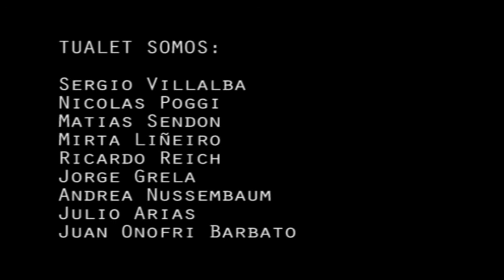TUALET trailer 2009.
TUALET
Dirección general: Juan Onofri Barbato.
Intérpretes: Nicolas Poggi, Sergio Villalba.
Musica Original: Jorge Grela
Ilumniacion: Matias sendon.
Video: Ricardo Reich y Juan Onofri Barbato
Vestuario: Mirta Liñeiro.
Operacion de Maquinaria y montaje: Julio Arias
Asiatencia: Andrea Nussembaum.
TUALET se despide luego de 70 funciones en festivales nacionales e internacionales, con dos extensas temporadas en el Teatro Espacio Callejón.
Con este Trailer de invitamos a que veas nuestra ultimas 7 funciones en Buenos AIres